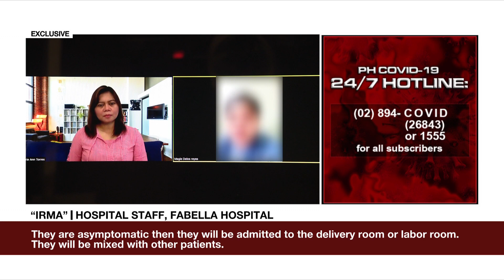Patients allegedly lying about COVID symptoms to be admitted to Fabella Hospital | ANC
The World Tonight: A spike in COVID-19 cases at a state-run maternity hospital in Metro Manila is traced to infected patients admitted to the facility even without proper testing.